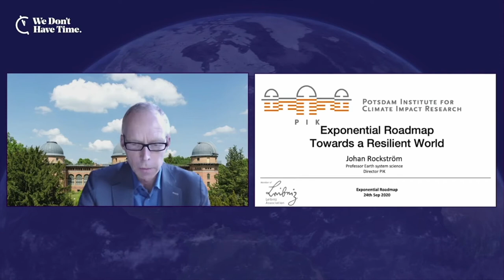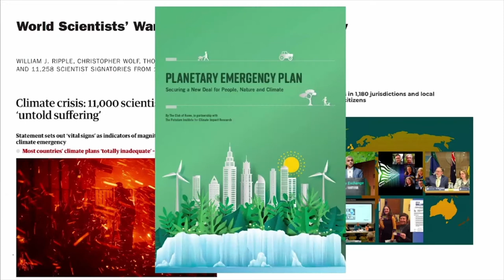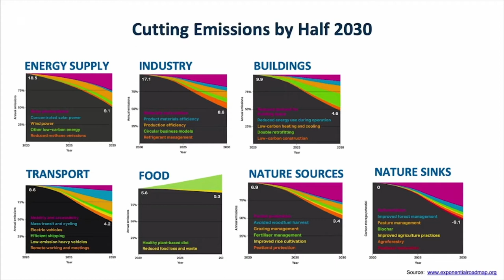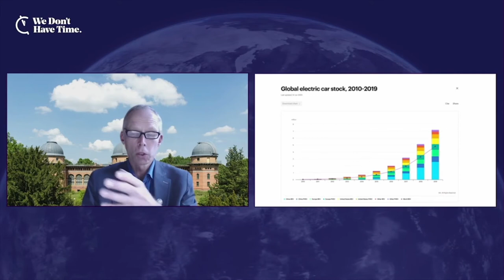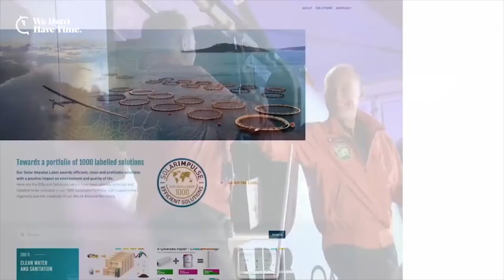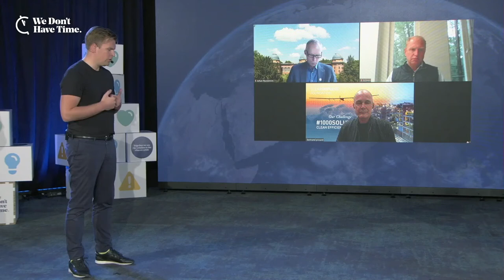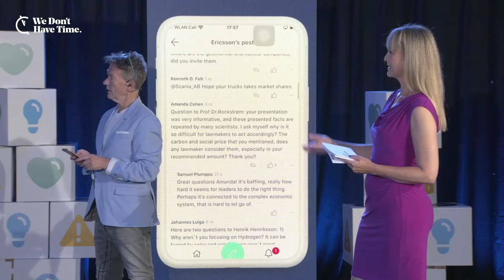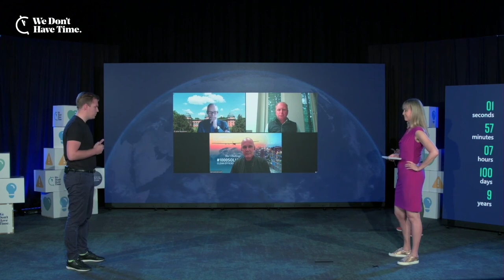Transport enabled by digitalization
Keynote - Transport enabled by digitalization
by Johan Rockström, Director for Climate Impact Research, Potsdam Institute for Climate Impact Research

Panel discussion:
Henrik Henriksson, President and CEO, Scania
Bertrand Piccard, Explorer, medical doctor and global influencer, Solar Impulse
Robert Falck, CEO & Founder, Einride
Johan Rockström, Director for Climate Impact Research, Potsdam Institute for Climate Impact Research